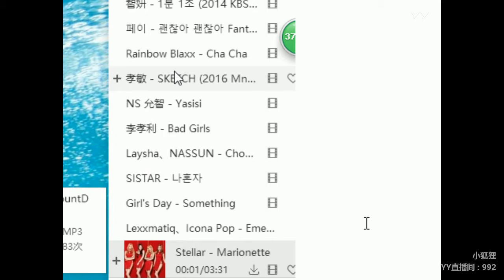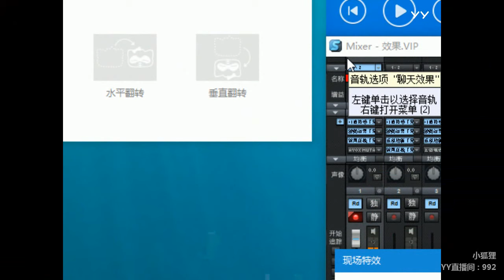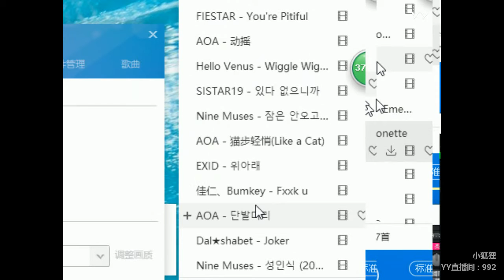YY LIVE 燃舞蹈 花小狐 -《燃舞蹈》（Artists・Sing・Music・Dance・Instrument・Talent Shows・DJ・KPOP・Remix・LIVE)